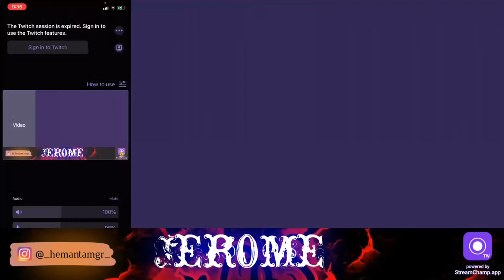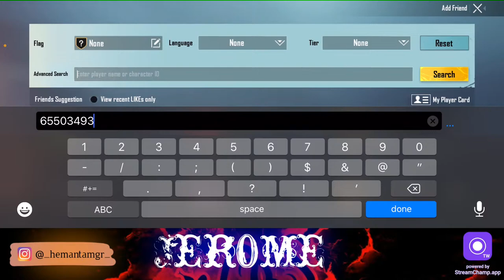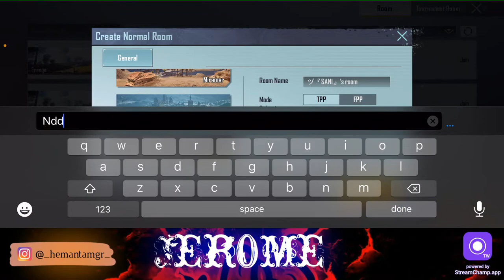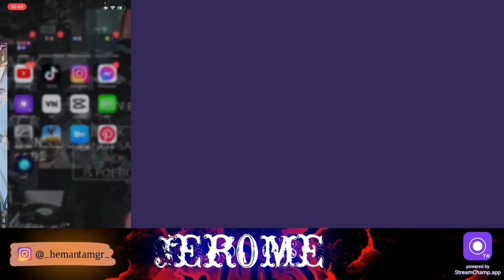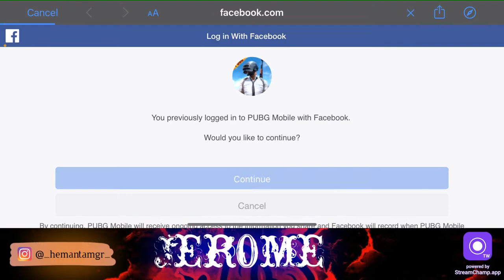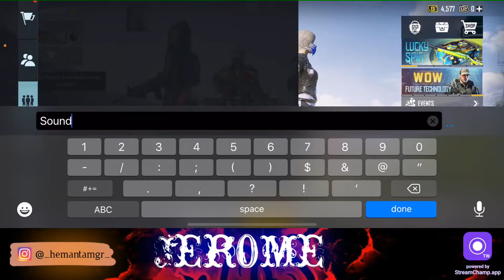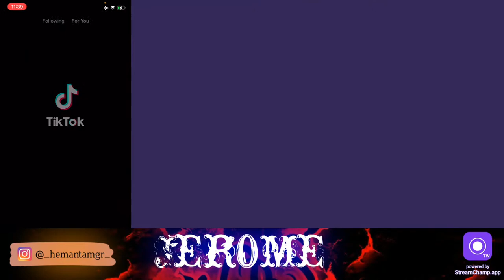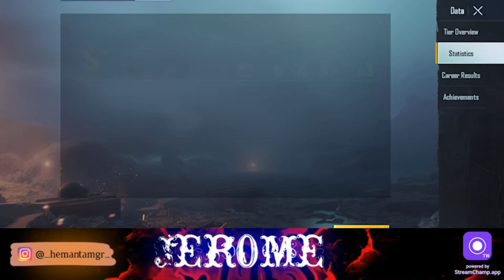Let's go 60 subscriber today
hello everyone ! welcome to my stream .enjoy the game play